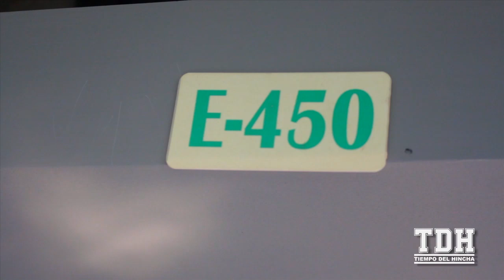¿Por qué participar con Wplay?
Así disfrutan quienes participan de los concursos con Wplay, una experiencia única en el estadio del DeportivoCali.

Cada fecha estaremos sorteando entradas a este espectacular espacio, ¡Anímate y Participa!